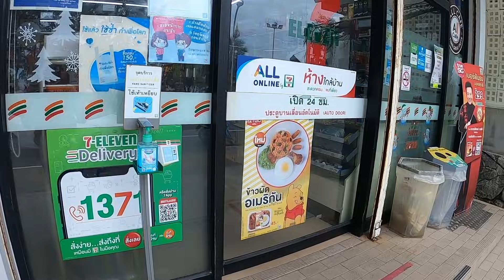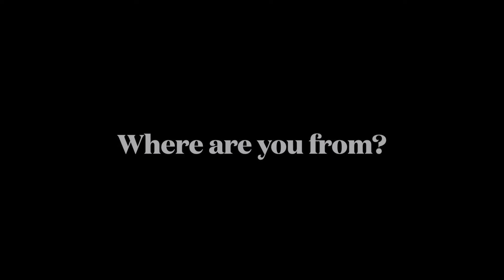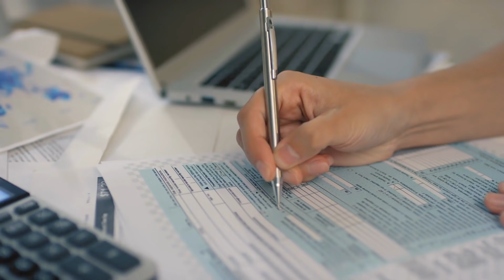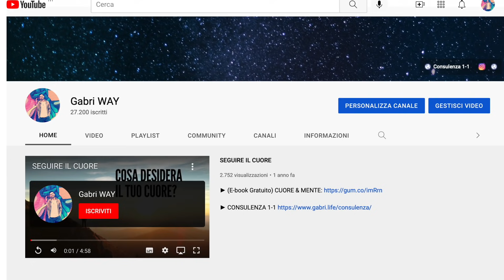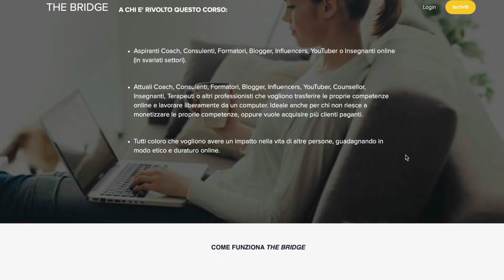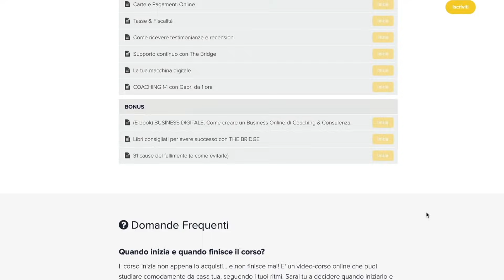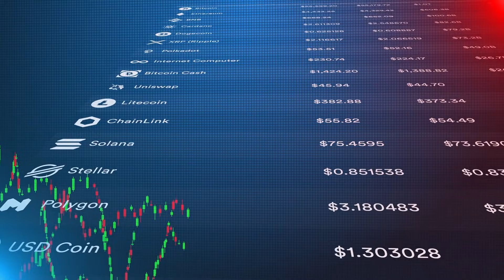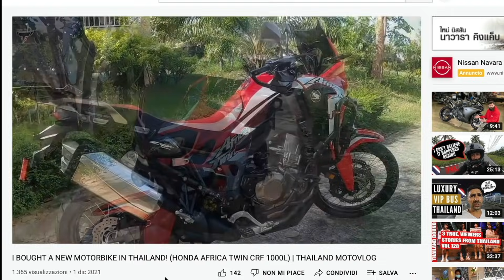MY STORY - What do I do for living, My past jobs, how do I make money, future plans & so much more.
In this video I want to share with you my story. Many of you asked me where I come from, how long have I been living in thailand? how can I make money to live in thailand? what is my job? what are my future plans? etc. etc.

So in this cloudy morning in Phuket, I will answer all these questions for you and I get you to know me a bit better. :)

Sit back, relax and enjoy the stories.

Gabi

📸 My Gear

💵📈 BITCOIN & CRYPTOCURRENCIES 💰

➡ BITKUB is the best crypto exchange in THAILAND.

➡ BINANCE  is the N.1 crypto exchange in the WORLD.

➡ CRYPTO.COM is a great app to buy Bitcoin and crypto.

❤️ Favourite Videos ❤️